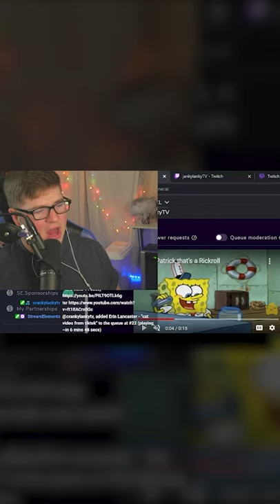It Wasn't a Normal Spongebob Clip...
It's time for another You Laugh You Lose, this time with one of my longest Twitch streams ever. The concept is very simple, If I laugh at a video then the video ends. Let's see what Twitch chat has to offer.